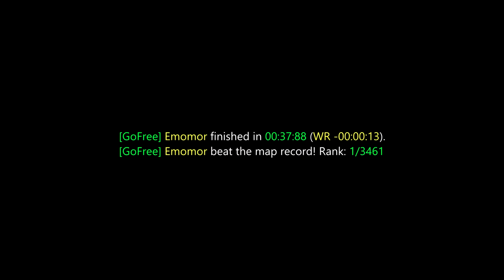surf_first WR. Surfed by Emomor [CS:GO]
GF | Emomor finished in 00:37:88. Improving the best time by -00:00:13. [Rank: 1/3461]
GF | Emomor beat the map record!

(102t)